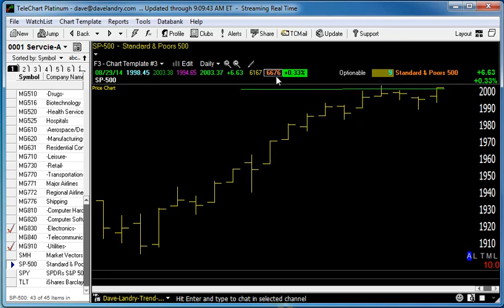09/02/14 Dave Landry's Market In A Minute